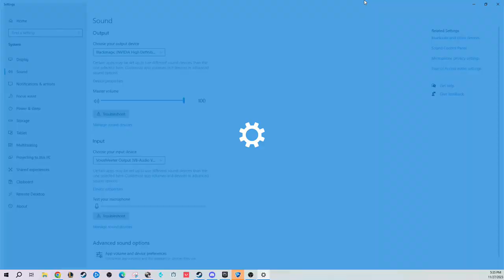#1 NORTHWOOD UNIVERSITY vs #2 FISHER COLLEGE - NSL Open Premiere Finals 1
11/27/2023

Original video is featured @nacestarleague 's Twitch channel
Broadcast Coordinated by: Lawrence "KhazixMayJump" Shen